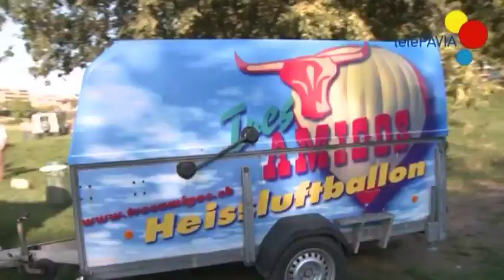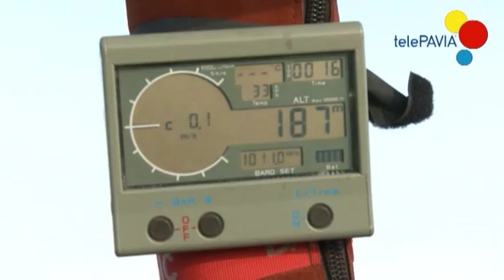Pavia dalla Mongolfiera Ballon Fest settembre 2010 dall'area VUL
SPETTACOLARE video del Ballon Fest, dove si sono alzate nei cieli di Pavia delle splendide Mongolfiere.
Io sono salito e ho realizzato riprese dall'alto, le ho messe insisme, ho dato loro un senso e questo ne è il risultato!